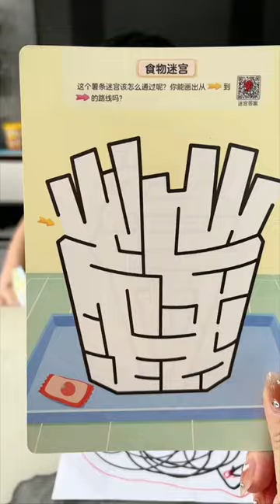迷宫专注力训练#玩具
給孩子一個快樂的童年